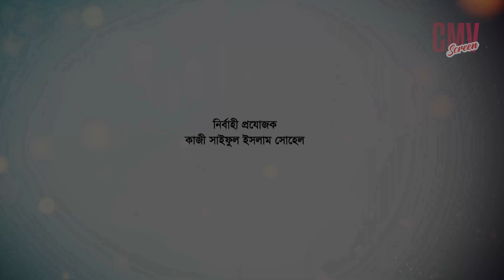Momtaj Mohol | মমতাজ মহল | Epi 48 | Mir Sabbir | Alen Shuvro | Tania Brishty | Bangla Natok 2021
🎭 Drama Description:
Drama: Momtaj Mohol
Script: Masud Rahman
Director : Sajib Mahmud
Cast : Mir Sabbir, shohiduzzaman Selim, Alen Shuvro, Urmila Srabonti Kar, Tania Brishty, Sayra Jahan, Tutul,Saberi Alam, Forida Chonda, Barisha Haque, Sornolota, Tanvir Mashud.
Producer:Kazi Saiful Islam Sohel
Produced by Central Music & Video (CMV)
Label: Central Music & Video (CMV)